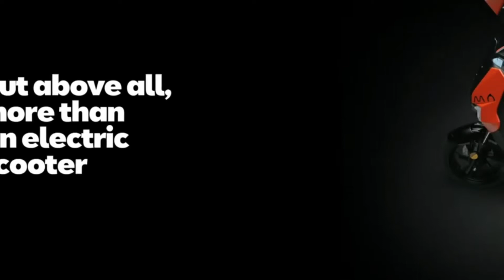The New SEAT MÓ eScooter125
Be fully-electric with The New SEAT MÓ eScooter125 | SEAT